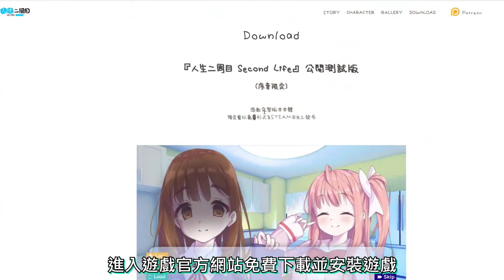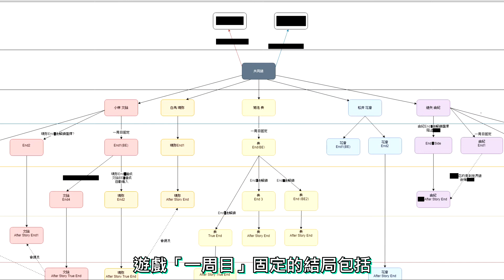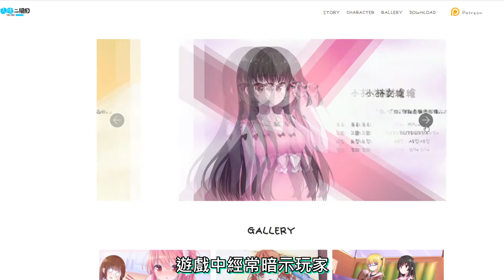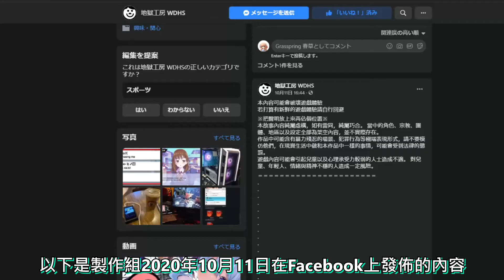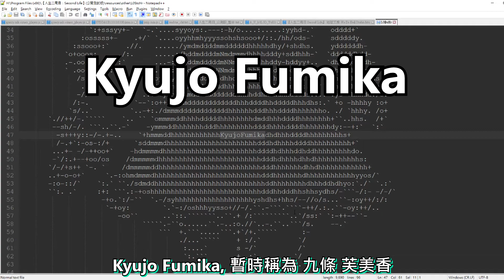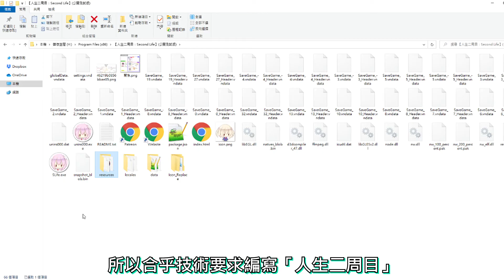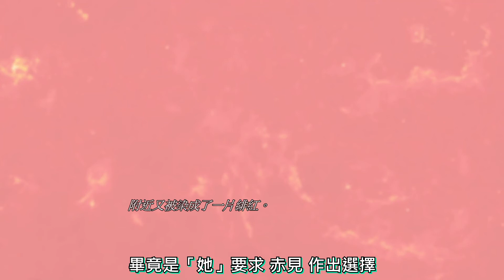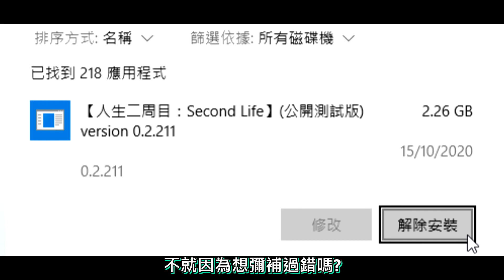『人生二周目 Second Life』想重來的人生卻換來____? 公開測試版的各種疑點整合 及 隱藏路線 猜測 (中文字幕)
以下是防爆雷線分隔線:
1. 本影片主要針對隱瞞訊息進行猜測, 有關劇情或真結局的內容幾乎沒有提及。
2. 承上, 本人不排除有女角色做出殺戮行為, 但因為屬於劇情部分, 所以並不屬本影片討論範圍, 因此沒有提及有關事情。(目前已知璃弥有沾滿鮮血的畫面)
3. 影片 04:37 遊戲LOGO的部分, 是從遊戲官網下載LOGO圖檔後發現是gif圖, 拆解後大概就是愈看得長時間血跡愈多, 大概就是人生每周目都有血案 累積而成。
4. 歡迎各位給予本人猜想的劇情評個分, 看看我合不合格 _(:з」∠)_
5. 影片中不包括本人的代言角色, 如果發現, 請即通報。

~~~Grasspring☘~~~
每逢星期三、五、六下午十時

★★音楽提供★★
☆効果音ラボ Soundeffect-lab